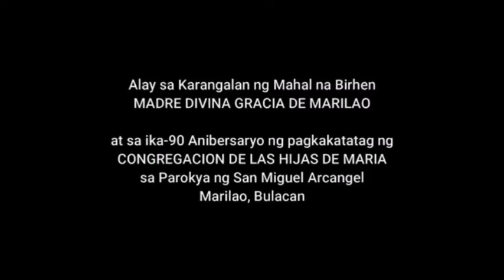Ang Kasaysayan ng Madre Divina Gracia de Marilao